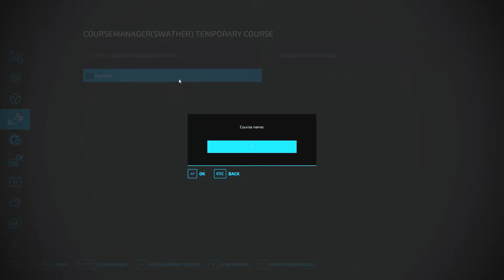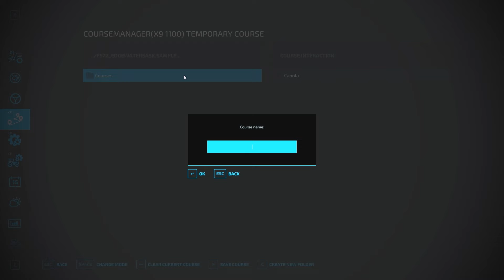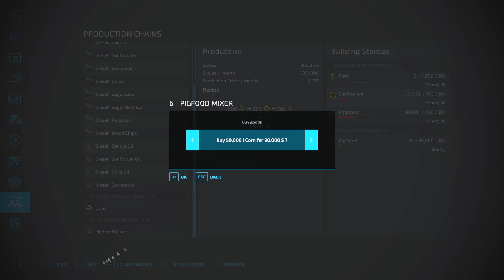Swathing CANOLA and TENDING to 10,000 PIGS | 10,000 PIGS FARM | Farming Simulator 22